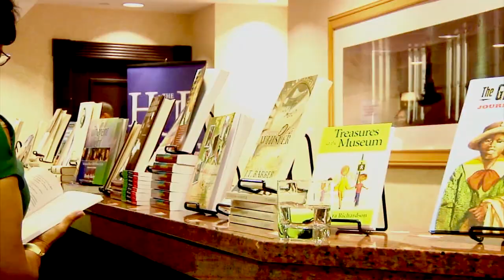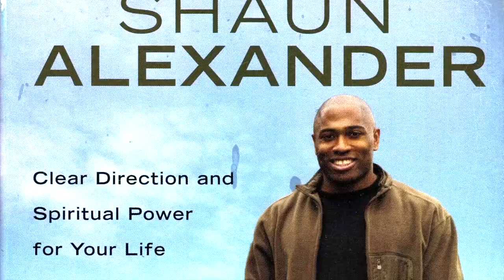KmBd Studios™ - Capturing Life [VIDEO REEL]